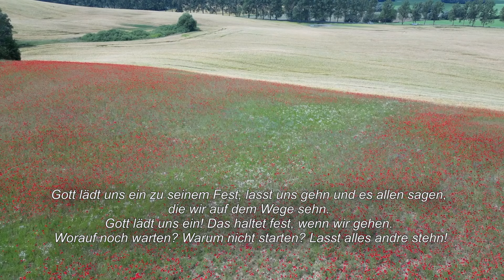Angelika Rebohm - Ich klopfe an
Dies ist ein Gottesdienst der Evangelischen Kirchgemeinde Bülow in der "Meckl. Schweiz" am Malchiner See, dessen Veröffentlichung in privater Initiative geschieht. Die Predigt (ab 16:15) zu Offenbarung 3 - "Ich klopfe an" liest Angelika Rebohm, Dahmen

Weil wir derzeit nicht jeden Sonntag einen neuen Gottesdienst aufnehmen und senden können, ist auch die Wiedergabe eines früheren Gottesdienstes möglich.
© Dieser YouTube Kanal wird privat betrieben